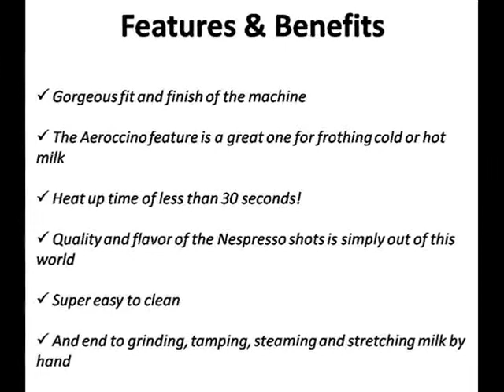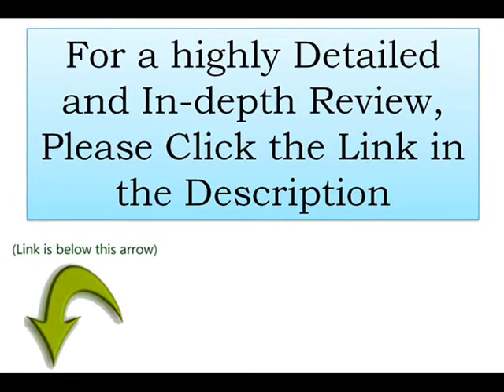Nespresso D520 Gran Maestria Espresso Maker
Nespresso D520 Gran Maestria Espresso Maker | Nespresso D520. After my old Delonghi gave up on me, I was able to finalize on the newly released Nespresso D520 Gran Maestria Espresso Maker. Been using it for almost 2 months now and after going through all the functions, I think this is the perfect time for me to share a detailed review of the Nespresso D520 with you guys.

I personally am a huge fan of the cool LED light that the D520 sports! Another great feature that comes as part of this machine is the Aeroccino set in the base. The D520 Nespresso has a heat up time of less than 30 seconds and this is a huge time-saver.

The quality and flavor of the Nespresso shots is what makes the Nespresso D520 Gran Maestria Espresso Maker simply out of this world. All in all, I'd say that this has been a great experience for me and I would definitely not hesitate to buy this premium espresso machine a second time!

I don't usually recommend stuff so highly to everyone but in this case, the D520 Nespresso deserves all the accolades. If you're looking to buy the Nespresso D520 Gran Maestria Espresso Maker, then I would recommend that you buy this from Amazon. Currently, the Nespresso D520 Gran Maestria Espresso Maker is available at a discounted price! Check out this video of the Nespresso D520 Gran Maestria Espresso Maker

Learn more by reading the Nespresso D520 Gran Maestria Espresso Maker review - This includes information on the below:

Nespresso D520
Nespresso D520 Review
Nespresso D520 Gran Maestria
Nespresso D520 Gran Maestria Espresso Maker Platinum
Nespresso D520 Price
Nespresso D520 Amazon
Nespresso D520 Best Price
Nespresso D520 Discount
Nespresso D520 Gran Maestria Price
Nespresso D520 Gran Maestria Where to Buy
Nespresso D520 Gran Maestria Discount